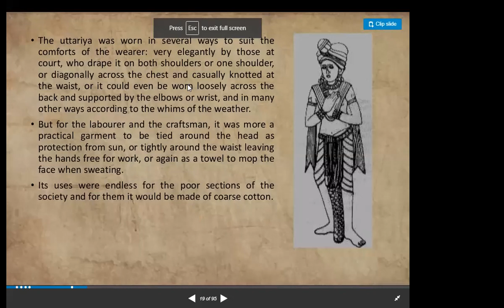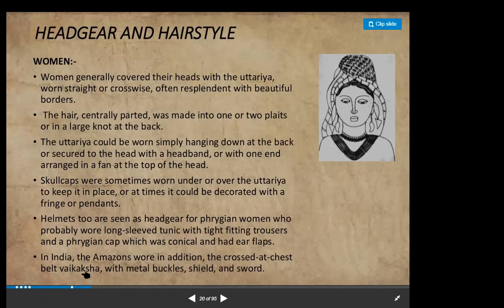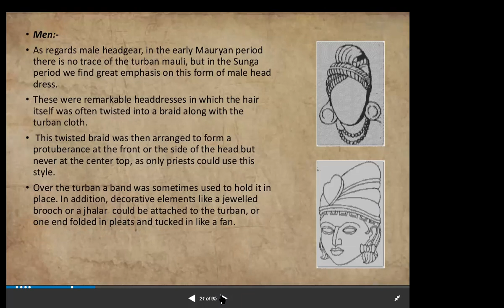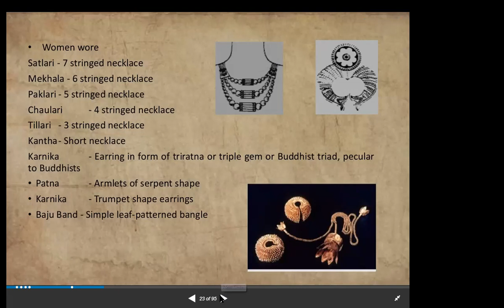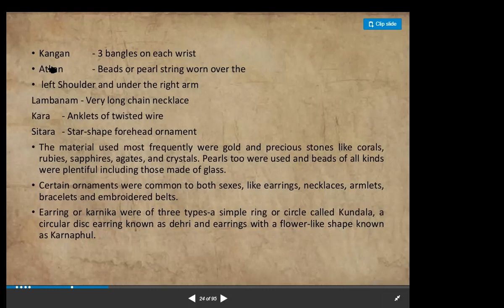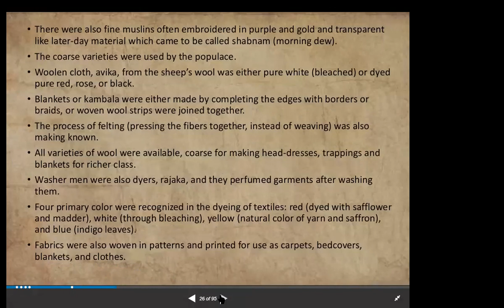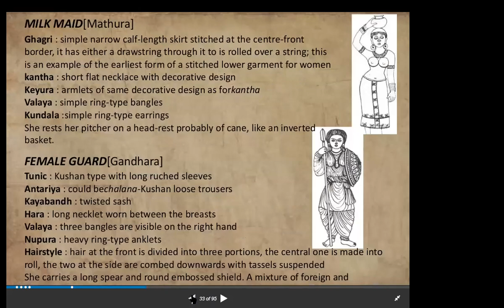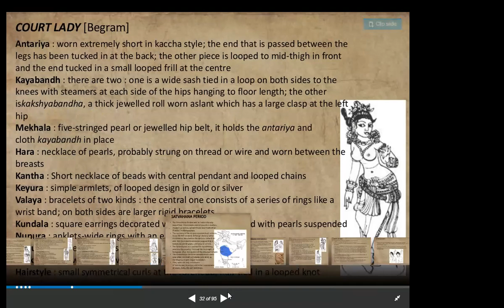Costumes of India 30 6 21 Prof Nandanwar